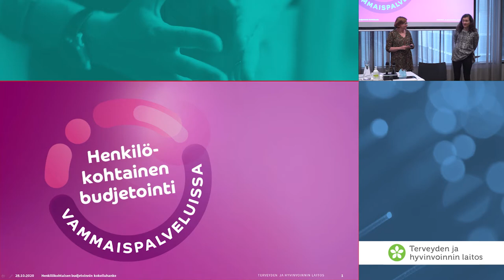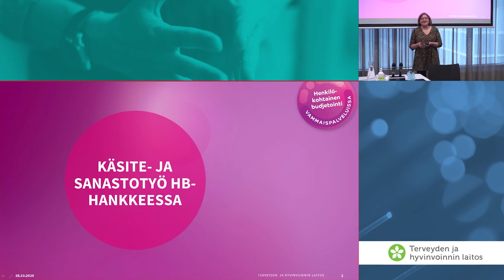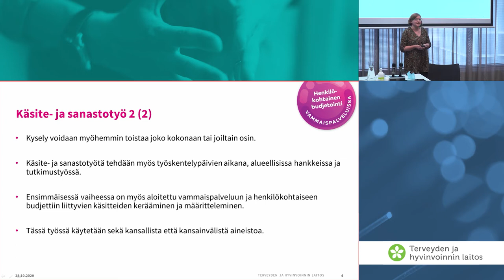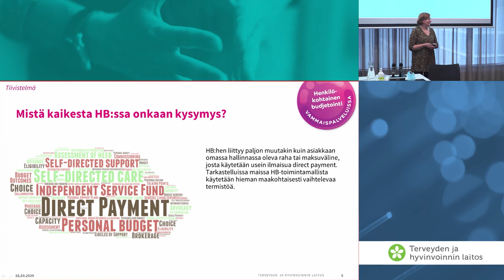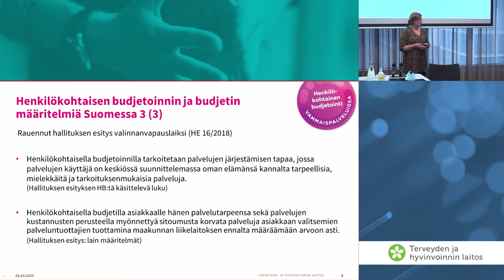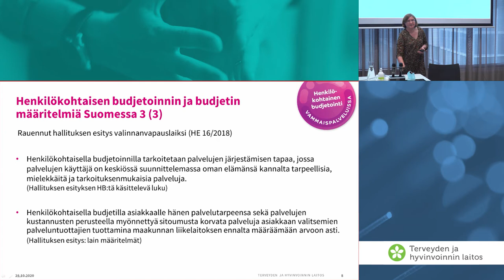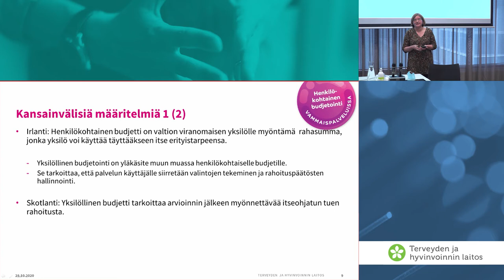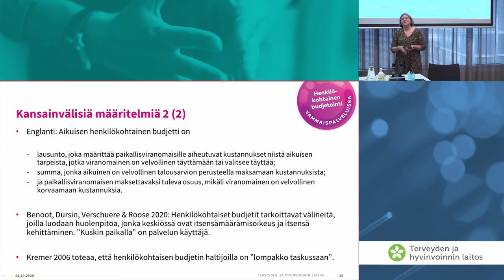Keskustelemassa Pauliina Havakka & Stina Sjöblom, THL